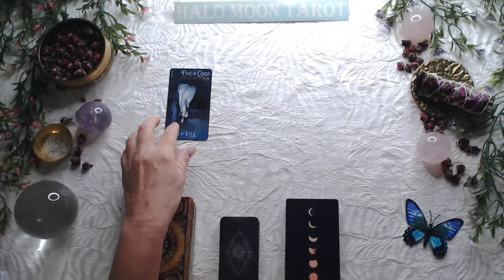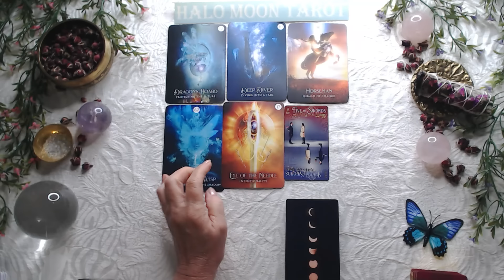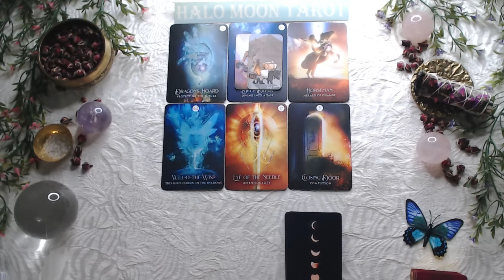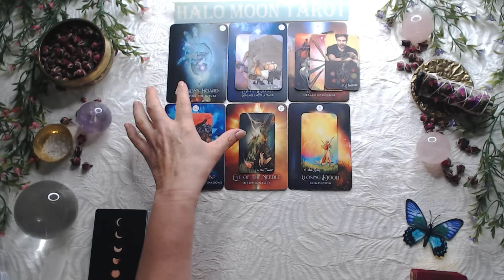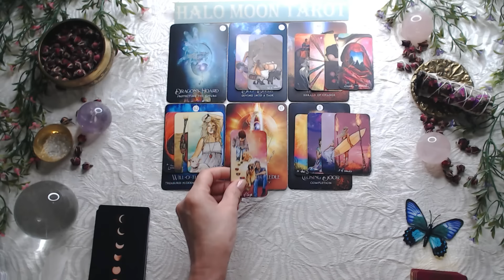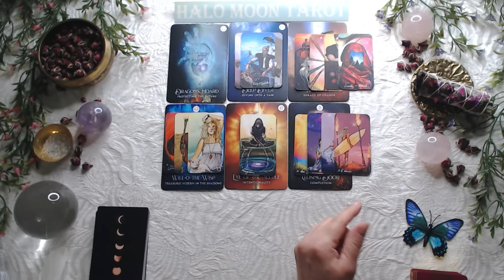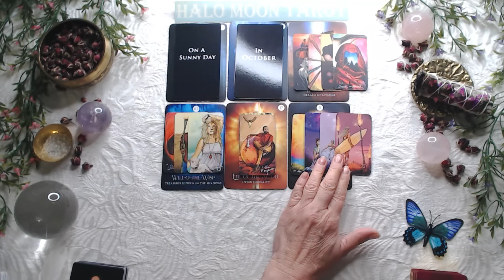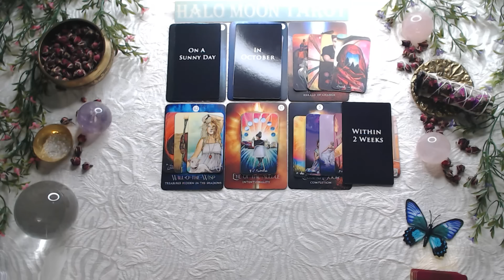Cancer Singles- You won't believe this when it happens. So much joy!